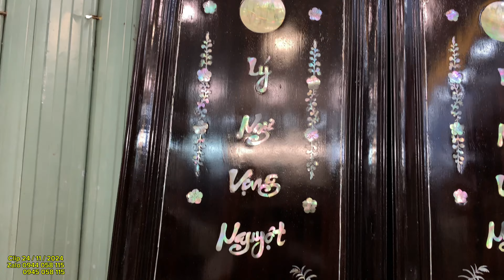siêu phẩm tủ chè liên chi,bộ móc mỏ cẩn ốc,tranh cá,tượng,khay lan cẩn ốc,hộp chè trắc,gạt tàn...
24/11/2024 bảo đại xin giới thiệu với các bác siêu phẩm tủ chè liên chi,bộ móc mỏ cẩn ốc,tranh cá,tượng,khay lan cẩn ốc,hộp chè trắc,gạt tàn...